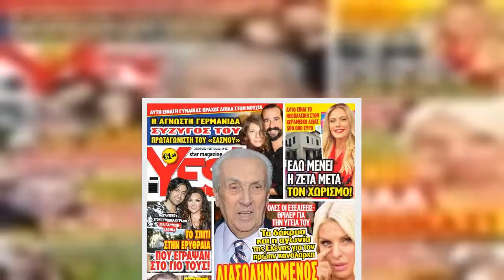Χριστίνα Μπόμπα: Κολλήσε και πάλι κορωνοϊό; Η νέα εικόνα της (φωτο)